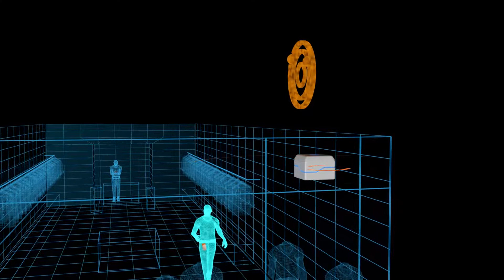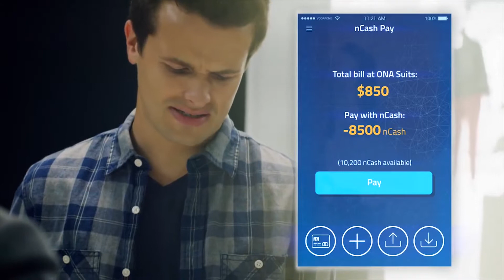Corporate Video Add - Nucleus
Film reklamowy wykonany na zlecenie firmy Nucleus.